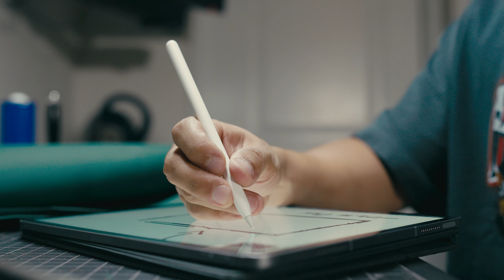The BoxGod Atelier